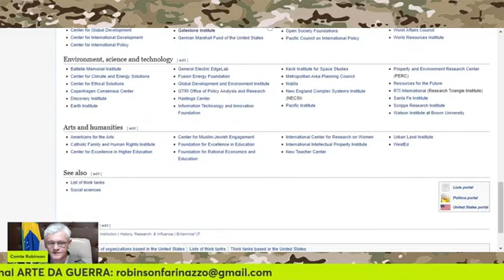RESOLVEU 'sentar' o cajado ❗